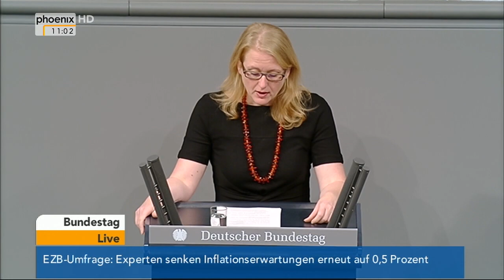Bundestag: Debatte zu Sterbebegleitung (Teil 2) am 13.11.2014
Debatte im Bundestag zu Sterbebegleitung mit Reden von Franz Josef Jung (CDU), Hermann Gröhe (CDU), Katherina Reiche (CDU), Harald Weinberg (Die Linke), Eva Högl (SPD), Katrin Göring-Eckardt (B90/Grüne), Hubert Hüppe (CDU), Matthias W. Birkwald (Die Linke), Kerstin Griese (SPD) und Lisa Paus (B90/Grüne)